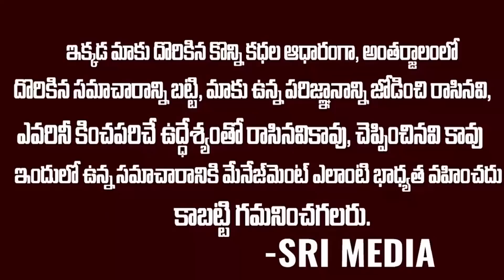ఈ రోజుతో టీడీపీ చాప్టర్ క్లోజ్..ఉన్న ఒక్క లీడర్ పార్టీకి రాజీనామా.??? | Tdp Chapter Close | SMN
WATCH : ఈ రోజుతో టీడీపీ చాప్టర్ క్లోజ్..ఉన్న ఒక్క లీడర్ పార్టీకి రాజీనామా.??? | Tdp Chapter Close | SMN